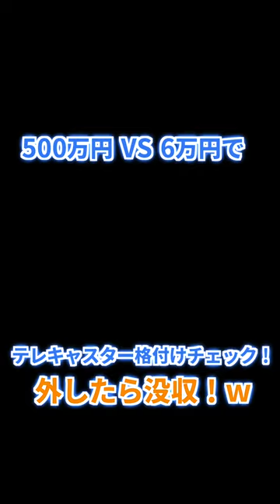【テレキャスター格付けチェック！】500万円 vs 6万円！タメシビキ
【上達する】山口和也 無料プライベートギターレッスンを受講する【受付中】

【謳歌する】ギター仲間と繋がろう！タメシビキ会の参加はこちら【受付中】

【シナサダメ！】山口和也に楽器の選定を手伝ってもらう【メールにて受付中】

【激鳴り受付中】驚異的な倍音と鳴りを誇る、オール熱処理材で製作したギター

【人気商品販売中】超簡単！長さ調節を可能にした画期的なレザーストラップ

【オススメ販売中】ギター人生が豊かになる！本格革のケーブルタイ

【必需品販売中】乾燥はギターの大敵！おすすめお手入れキット

【販売中】タメシビキＴシャツ＆トートバッグ販売ページ

4小節を1分繰り返す!ギター・ループ・トレーニング[ROCK/BLUES編]

4小節を1分繰り返す! ギター・ループ・トレーニング[JAZZ/FUNK編]

16ビートが身につく！ ファンクで覚える大人のカッティング

6〜5弦ルートのみから卒業! ギター・コード・ボイシング完全攻略!

ギター屋funk ojisan（ファンクおじさん）